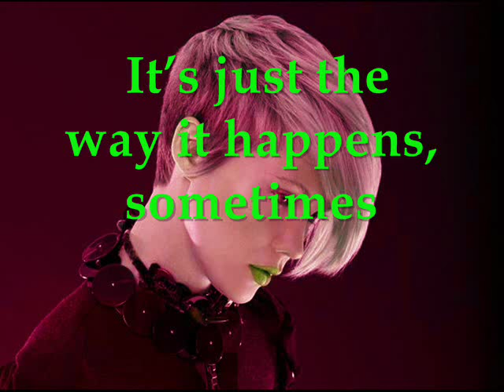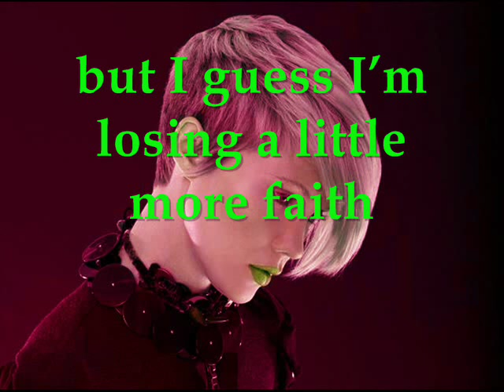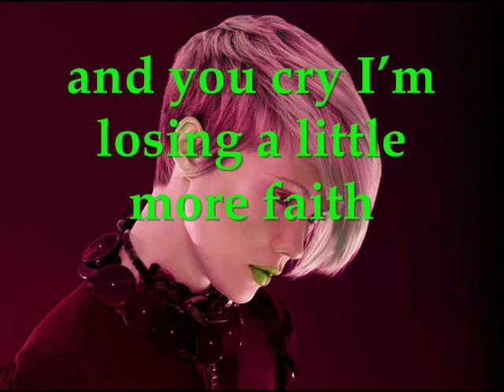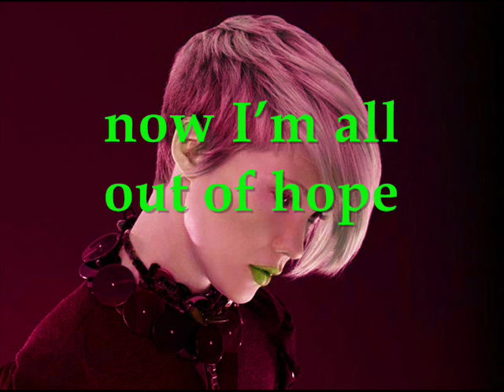Super8 & Tab feat. Julie Thompson - Patience [with lyrics] - Tom Fall Remix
♥Super8 & Tab's haunting vocal number "Patience" featuring Julie Thompson♥ and to sing with, I included the lyrics for you. enjoy ! K

No infringement is intended, but if copyholders request removement, pls let me know - thx